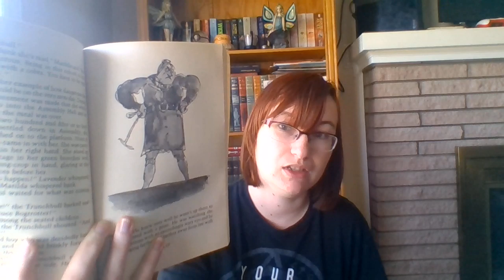Mrs. M Reads: Matilda Chapter 11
In which Mrs. Marquez Reads Chapter 11 of Matilda by Roald Dahl to her class.

This video is for educational use only. All rights to Roald Dahl and Penguin Books